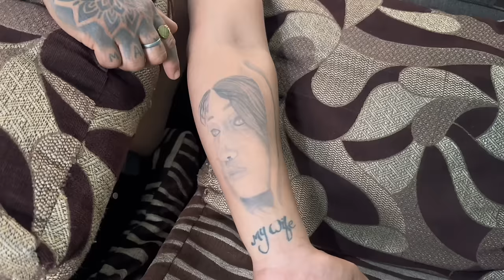Hamro Maya kahile kami nahos#dailyvlog mayagurung9799🖤